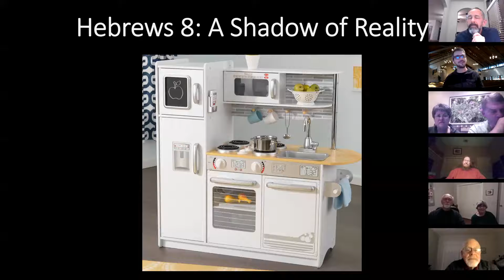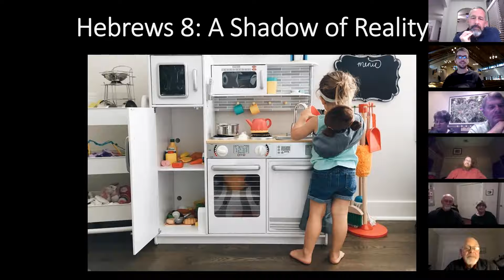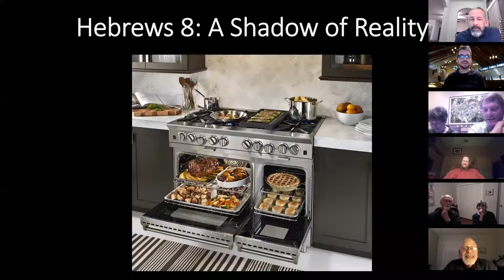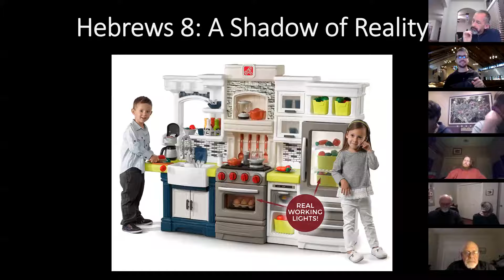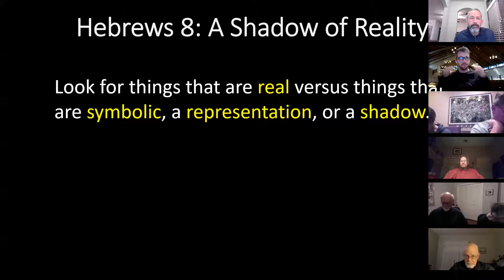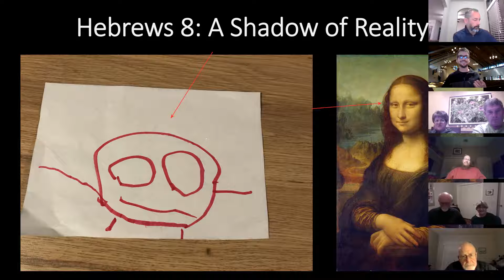Bible study (Hebrews 8)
This Bible Study on Hebrews 8:1-13 took place on February 25, 2021, through Zoom. This is a ministry of Hope Presbyterian Church, in Austin, TX.